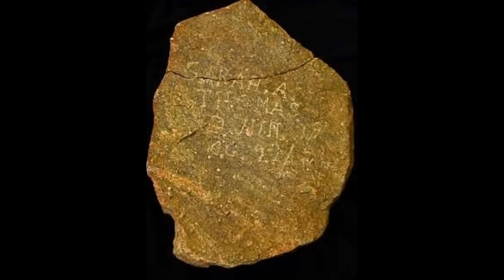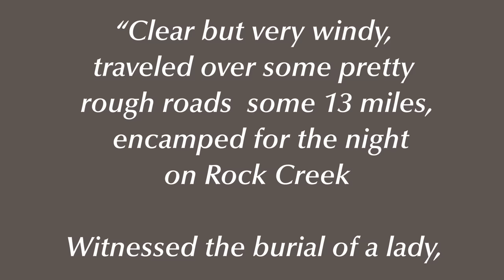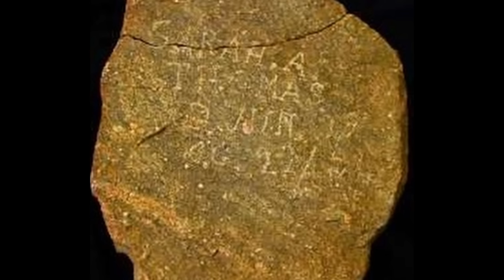The Curious Case of Sarah Thomas' Tombstone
All that is recorded about Sarah Thomas is her date of death and her age at that time. These details were only preserved due to an inscription on her headstone, which reads: “SARAH A.THOMAS D. JUN 29 /54 AG. 22.” Fortunately, the curious narrative of the grave markers associated with Sarah Thomas found resolution when Randy Wise, the curator at the Lander Pioneer Museum, unearthed the original headstone from storage. Upon examination, it was confirmed that the inscriptions on the replica markers were an exact match to those on the original grave marker, which was inscribed and placed over Sarah Thomas's grave on June 29, 1854.